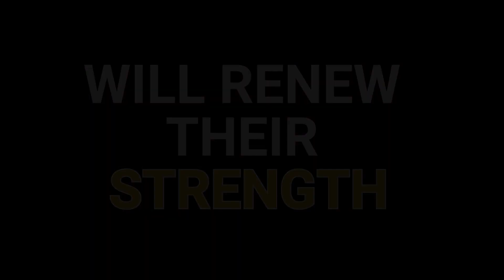The long wait: A Deaf Ugandan’s longing to learn more than writing in the dirt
Watch how the long wait impacted Ojok Charles' understanding of God's Word.

ABOUT DEAF BIBLE SOCIETY
At Deaf Bible Society, we want every Deaf person to receive, experience, and share the message of God’s love. With the help of mission-minded individuals, we are dedicated to providing the Bible by video around the world in 350+ sign languages. The Deaf Bible allows the Deaf community to learn about God through sign language videos for free.

Download the Deaf Bible and learn more about Deaf Bible Society below. Together we can go farther, faster to reach more Deaf communities with God’s Word.